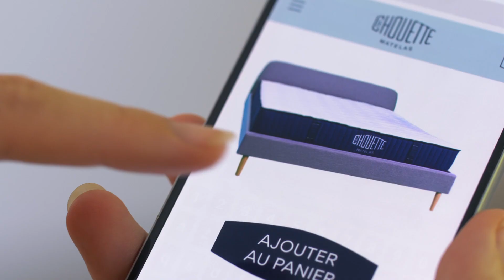Spot Chouette Matelas, livraison et déballage d'un matelas made in France.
CG Evasion fait des films pour les entreprises. Installée dans la région de Bordeaux, nous nous déplaçons aussi en France et à l'étranger. Des films corporate, films publicitaires, vidéos événementielles, clips, spots, fictions, documentaires, motion design, reportages, vidéos interviews dans tous domaines d'activité. Nos affinités : le secteur du vin, du tourisme, de la gastronomie, de la mode, du sport et du luxe... Notre et nos bons avis clients

Chouette Matelas est une société implantée à Bordeaux. Elle propose un matelas made in France, compressé roulé, garanti 10 ans et livré chez vous gratuitement en un clic. Vous pouvez les commander uniquement via leur site internet. Pour leur lancement fin 2019, l'équipe avait besoin de plusieurs outils de communication dont plusieurs formats vidéos. Ce spot montre les étapes de livraison et de déballage d'un matelas. L'objectif est de rassurer le client sur un achat en ligne et démontrer que la qualité du produit est au rendez-vous. Nous avons réalisé ce tournage avec deux comédiens professionnels dans la bonne humeur.

Client : Chouette Matelas
Lieu de tournage : dans une maison sur le Bassin d'Arcachon
Comédiens : Amandine Pommier et Pascal Lambert
Cadreuses : Claire Gilles et Laura Fontanié
Réalisation : CG Evasion
Photographe : Eric Bouloumié